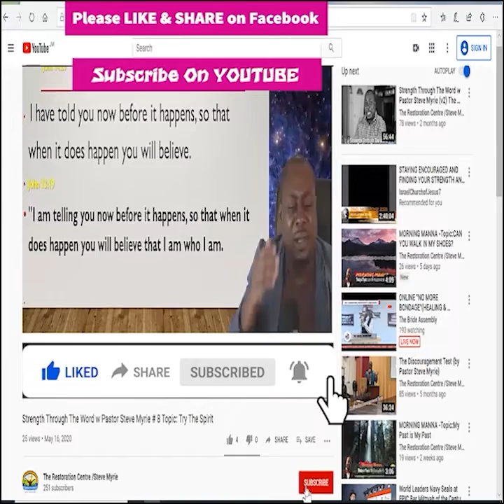(PLEASE SHARE) Morning Manna - Season 2 - Episode # 334Topic: Are You Washing Your Nets?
(PLEASE SHARE) Morning Manna - Season 2 - Episode # 334
                    Topic: Are You Washing Your Nets?